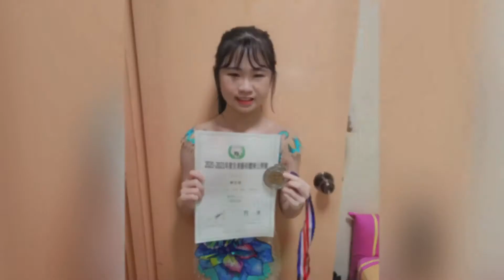Joystars 全港公開藝術體操同學獲獎片段( Hong Kong Rhythmic Gymnastics Open competition -winner video)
Joystars 同學参加全港公開藝術體操比賽奪得不同項目
冠軍亞軍季軍，恭喜各位同學！